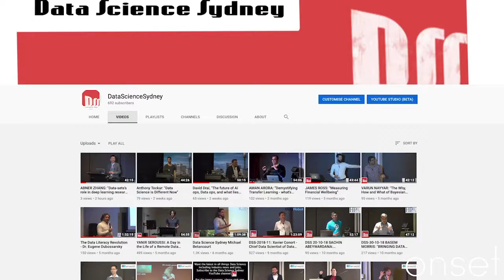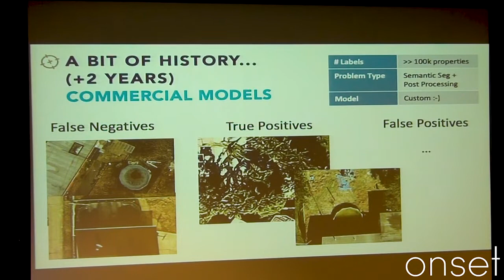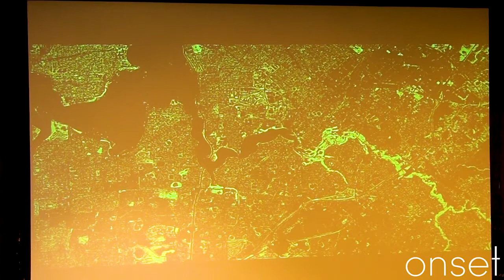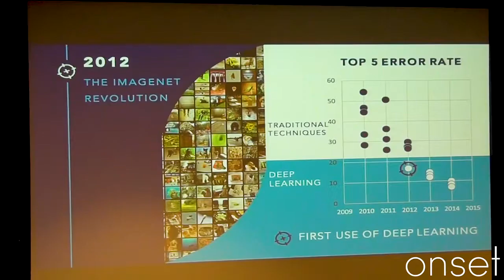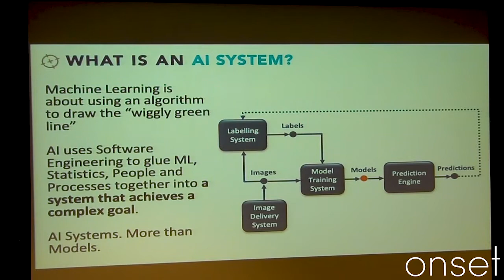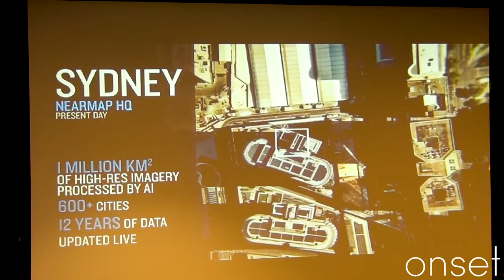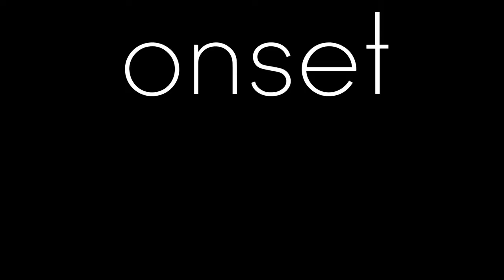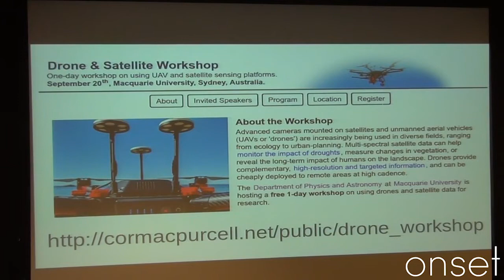MICHAEL BEWLEY: "AI Systems: More than Models"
In May 2017, Mike presented a Data Science Sydney talk on some early proof of concept work applying deep learning to aerial imagery at Nearmap. In June 2019, the company launched a beta program for its first AI products that identify objects such as solar panels, rooftops and swimming pools in petabytes of geospatial imagery, with performance rivalling that of human expert labellers.